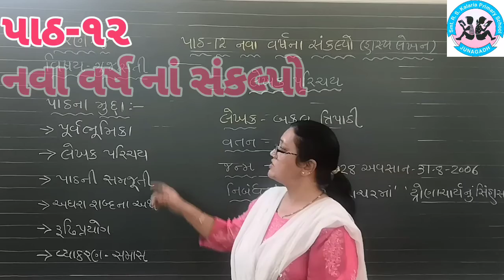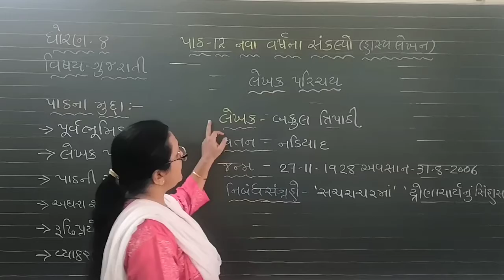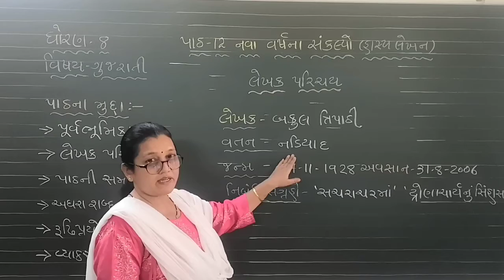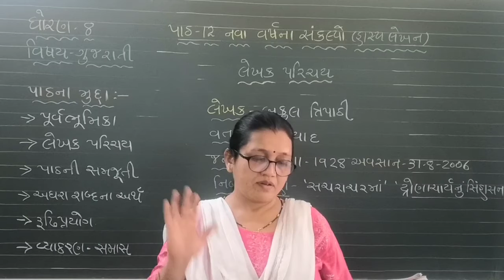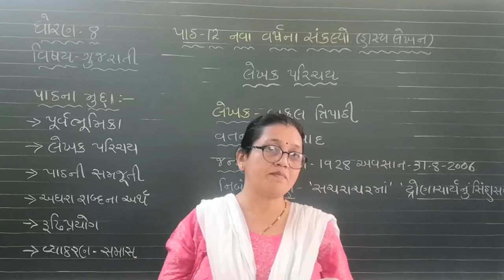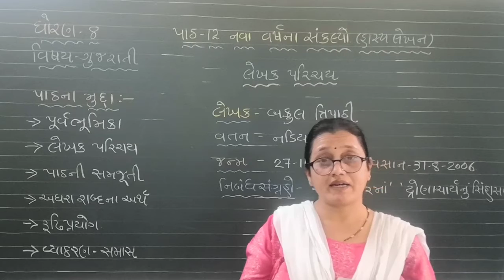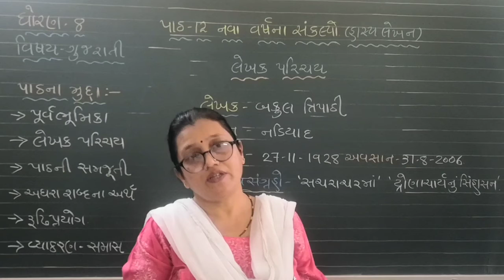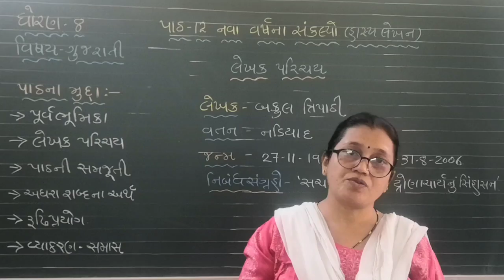Std-8th Gujarati પાઠ-૧૨ નવા વર્ષ નાં સંકલ્પો By Ms Trupti Upadhyay